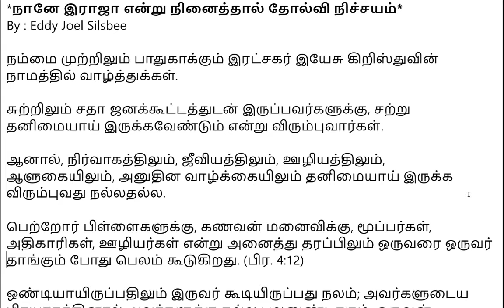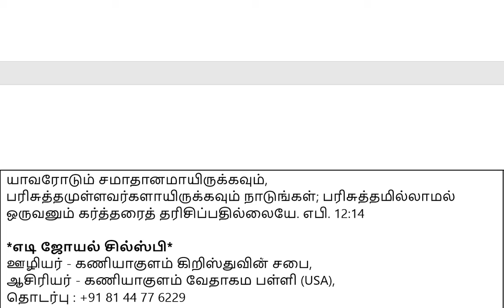நானே இராஜா என்று நினைத்தால் தோல்வி நிச்சயம்